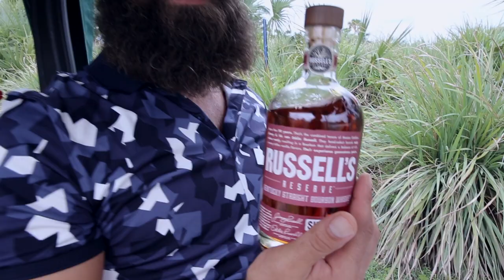Whiskey Review: Russell's Reserve-Bill Binder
Binders Breakdown talks Russels Reserve!